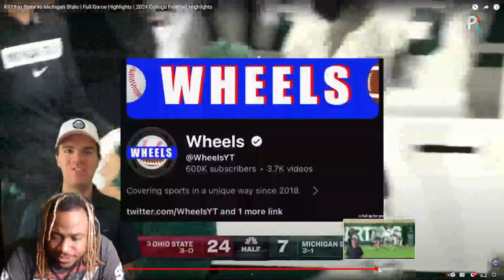#3 Ohio State vs Michigan State | 2024 College Football Highlights! Reaction